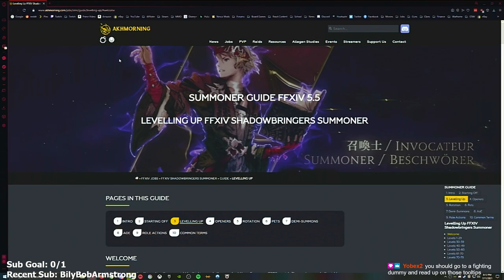Final Fantasy XIV: Heavensward - Part 4 - Let's Play [2021]